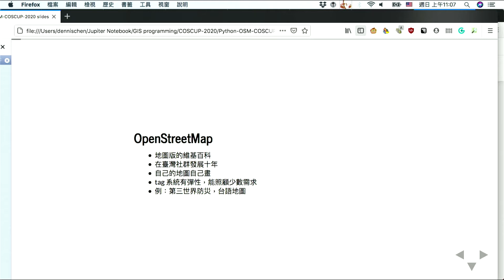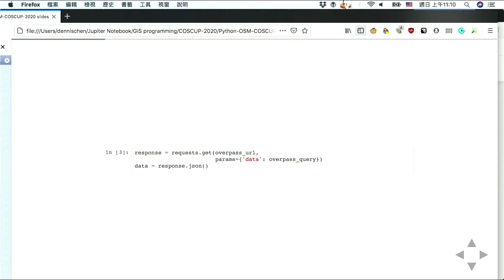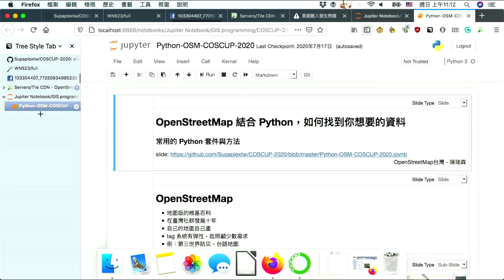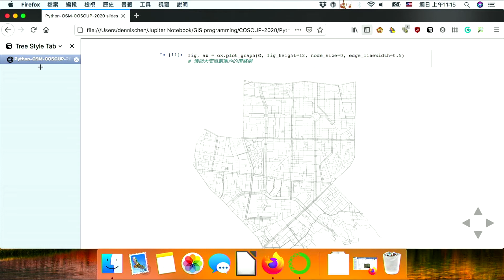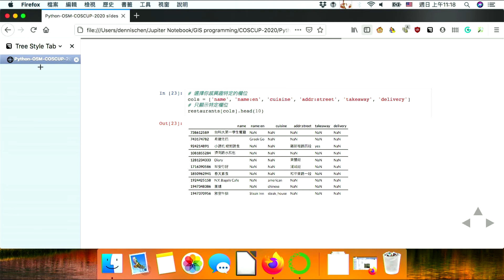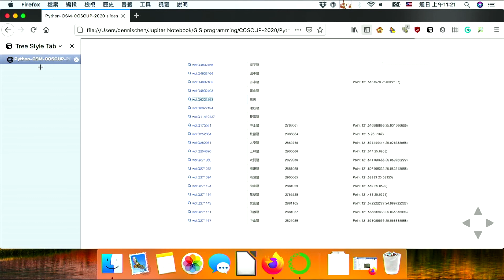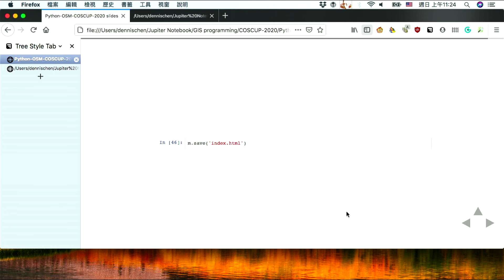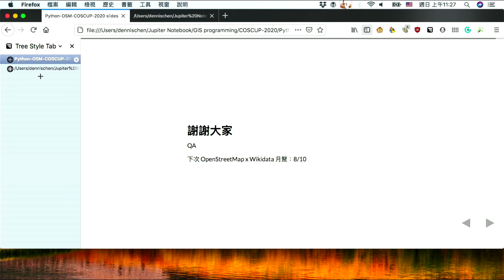OpenStreetMap 結合 Python，如何找到你想要的資料 by 陳瑞霖 | COSCUP 2020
OpenStreetMap 結合 Python，如何找到你想要的資料
講者: 陳瑞霖
語言: 漢語

OpenStreetMap 台灣社群長久以來累積不少地理性資料，讓台灣一帶的地圖被填滿，但有重要的資料截取部分，比較少著墨，卻是資料累積之後重要的應用。這場演講將示範運用目前最為熱門而且易入手的 Python 程式語言，來探察 OpenStreetMap 豐富多種的資料。